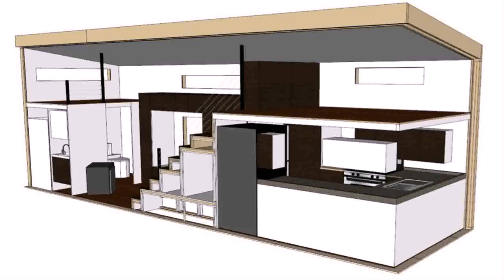Tiny House Modern Style (see description) (see description)